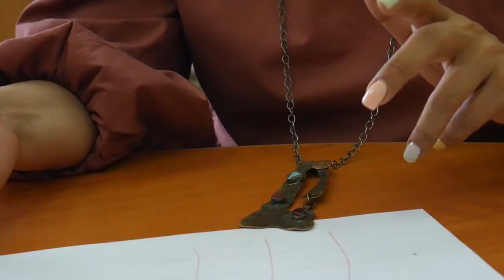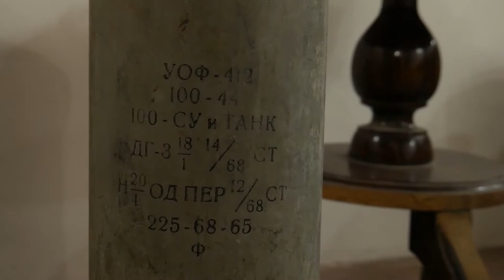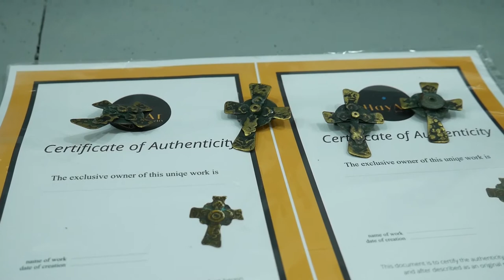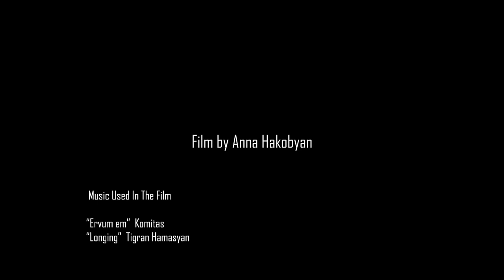Dokumental film _ Bullet Art Of Peace HayAr jewelry Artak tadevosyan 2020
HayAr Jewelry aims to convey a message of peace in Armenia and the world through its jewerly. Founded by Artak tadevosyan, each piece of HayAr Jewelry is made from bullet shells and weapon remains redirecting the energy of a bullet towards becoming something beautiful. HayAr pendants, earrings, bracelets and rings are all handmade using Tadevosyan's self-made tools.